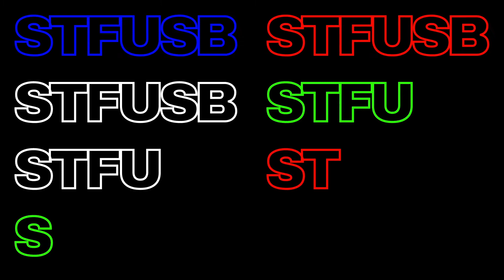STFUSB - party not included EP continuous mix (visualizer)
continuous mix of the recent STFUSB EP party not included. STFUSB is the supergroup of m4lw4re, Abnormal Entity, Chochball & DJ DEZ. grab some club soda & enjoy the mix!

All rights, licenses, copyrights & trademarks reserved. m4lw4re, w4rehouse, 'Cuda 'Cuda Records all owned & operated by Ryan M. Peiffer. Legion of Bass owned & operated by John Green with support, marketing & music on platform by m4lw4re (Ryan M. Peiffer).